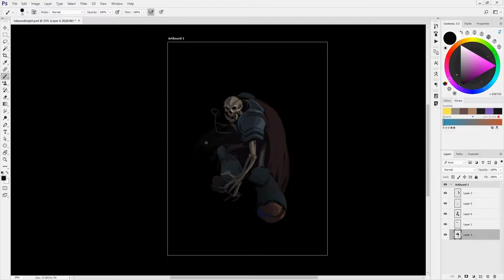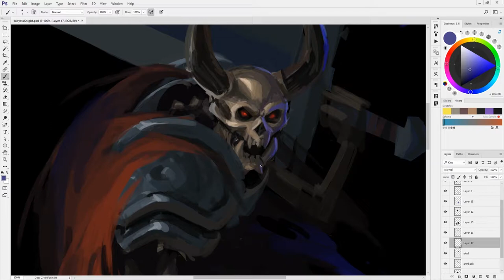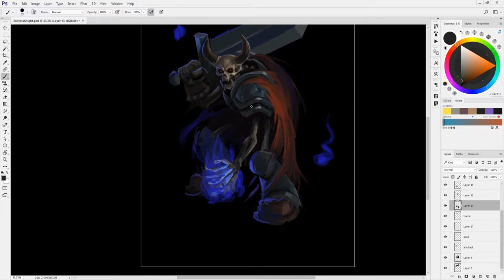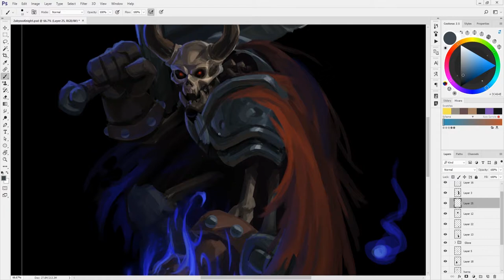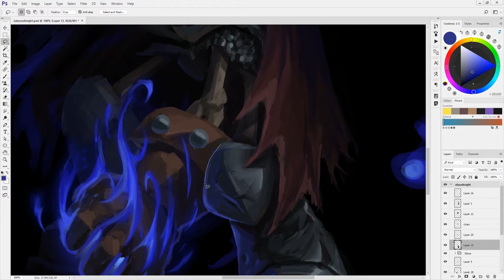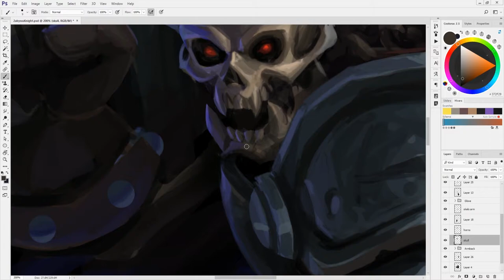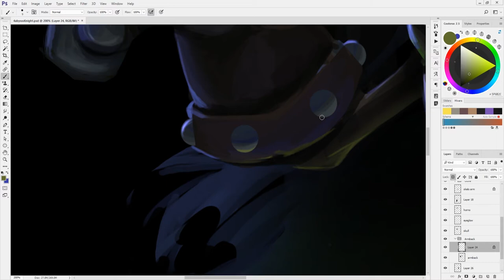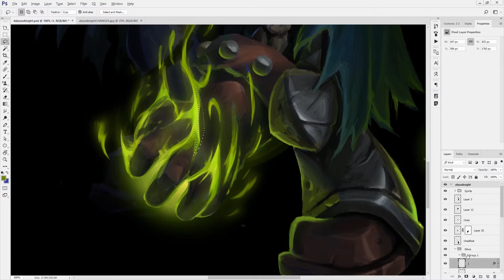Abyss Knight, Diablo II Fan Art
This was a real blast! Diablo 2 Fanart + Speedpaint and Process. Checkout the artwork on my artstation :D